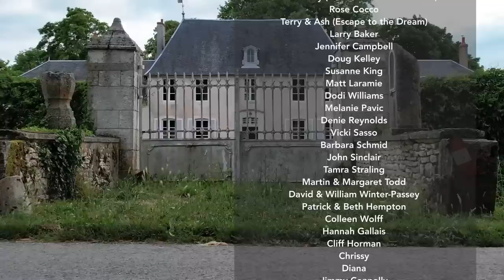How we are SAVING our CRUMBLING Chateau BUILDINGS - Journey to the Château de Colombe, Ep. 80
In this week's Friday episode, Patrick and Stuart try to deal with nature's destruction to the centuries-old chateau buildings. Patrick removes the destructive ivy from one of the tower buildings, and then applies new render to repair the damage. They also take steps to eliminate further destruction of the garden walls and pigeonnier (dovecote) with the removal of trees that are causing the damage.

Thank you to Bellonet Élagage in Châteaunuf-sur-Cher for their fast and professional service.

If you would like to include something for the Château de Colombe cuisine time capsule mentioned in this video, then you can send it to:

22 Lieu-dit Colombe
Saint-Baudel   18160
France

Please check to make sure of any import tax on your mailing and that you use appropriate postage for France. Any letter or package my be delayed and not make it here in time (or at all) if the postage is not correct. Thank you!

Address:
Château de Colombe
22 Lieu-dit Colombe
Saint-Baudel   18160
France